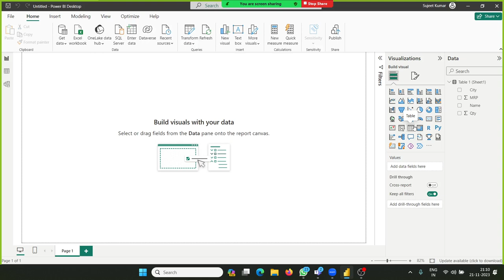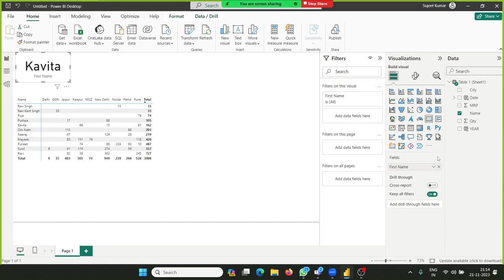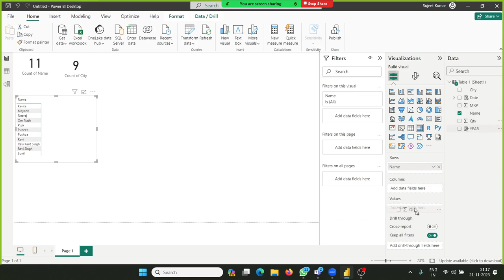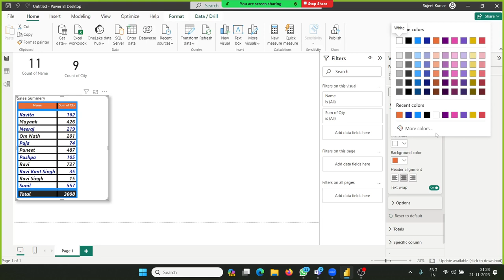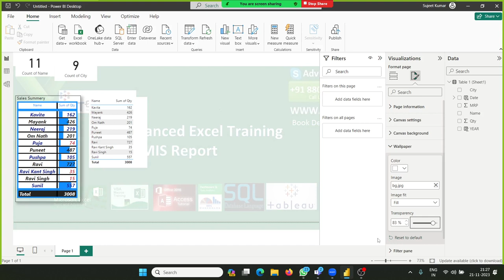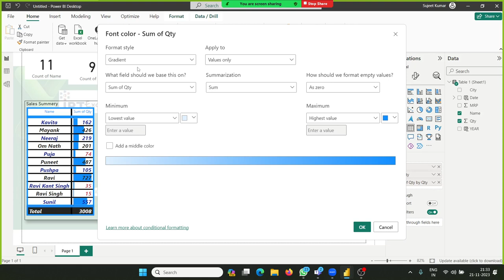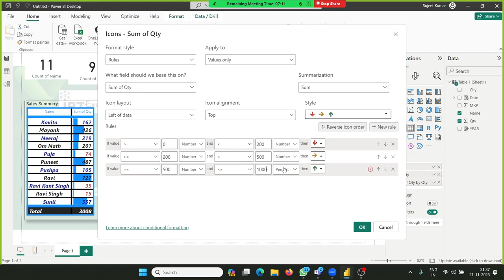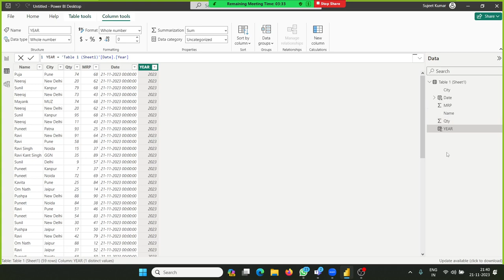power BI Table in Hindi